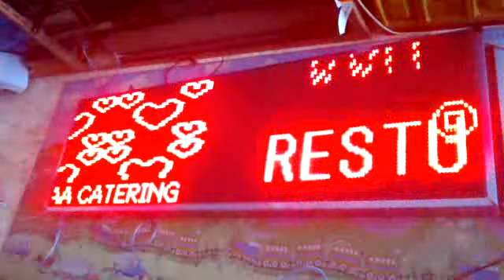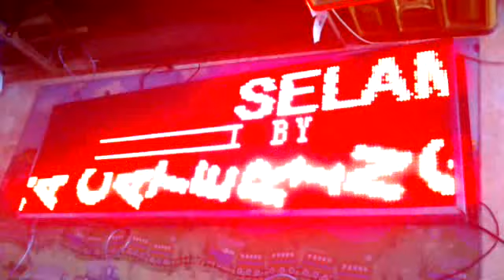AA Catering Padang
Rental Moving Sign Media Promosi Usaha AA Catering Padang